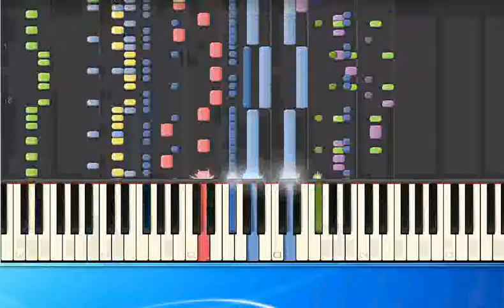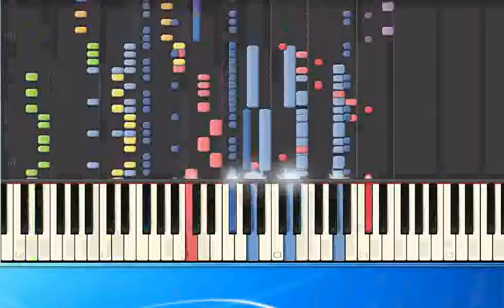Rednex Cotton Eye Joe hb [Synthesia/midi]